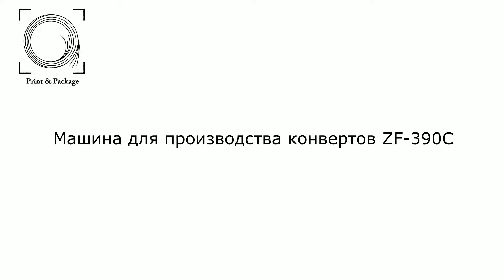Машина для производства конвертов ZF 390C